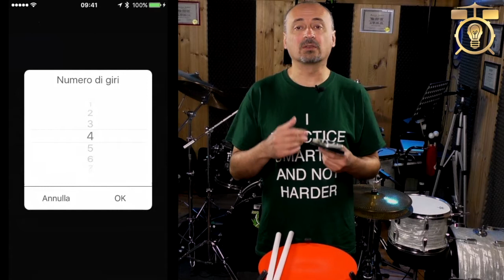🥊 Boxing Timer - l'App per praticare con il Time Blocking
⏱  Nel video precedente ti avevo promesso che ti avrei mostrato un App gratuita per tutti i sistemi che ti avrebbe aiutato ad applicare concretamente il Time Blocking.

Eccola qua!
Si chiama Boxing Timer 🥊
Lo so che non è un app per musicisti, infatti non tutti i musicisti praticano usando questo efficacissimo sistema.
Diciamo che è un adattamento, e se lo adotterai, ti renderà molto efficaci le routine dei Work Out e ti permetterà di ottimizzare il tempo e lo sforzo.
È un'App GRATUITA! almeno per il momento

✍️ Fammi sapere nei commenti, se usi anche tu un sistema di Time Blocking e se conosci già qualche App che ti aiuta a stare sempre sul pezzo.